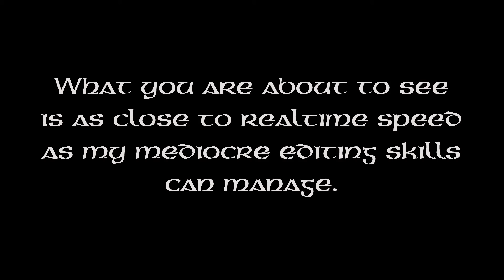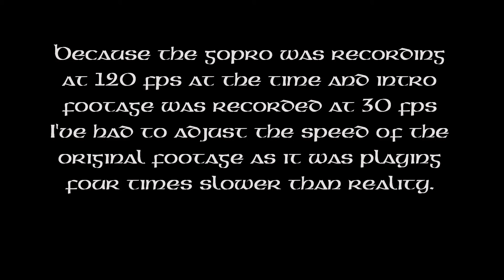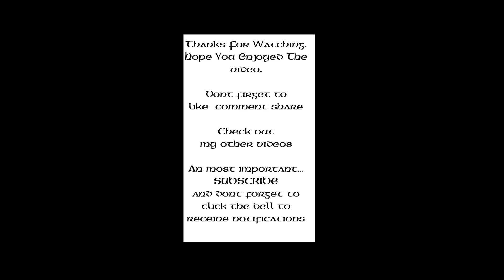I WENT DOWN! My First Motorcycle Crash!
Dont forget tho check out "2019 Photo Rallies-The Stone Crusher"
Well folks, as the title suggests this is the footage of my first time crashing a bike.
You can also play an interesting drinking game, everytime you hear me say 'Ya know' take a drink. (viewer caution and discretion is strongly advised, I noticed that I tend to say it A LOT) Kazawhaki accepts no responsibility for any consequences of viewers decisions or actions during or following the watching of this video. Kazawhaki encourages you to drink responsibly

Thanks for watching and if you have any thoughts or comments please feel free to share them in the comments section, LIKE, SHARE and SUBSCRIBE to see more of my videos.

This incident happened on the way back from my first bridge in the I.B.A. Photo Rally challenge. Having thought about it for a while I decided to upload the footage along with an analysis of how the incident happened, firstly to see if there was anything I could learn from the experience which might inform my future riding and prevent similiar events in the future and secondly so that others might possib;ly learn from my mistakes and so avoid having to learn things the hard way.

This video has taken a very, very VERY long time to produce and I've learned a lot about the editing process and about the blender programme while repeatedly making silly errors etc.

I have mentioned in the video that the crash footage and the intro footage were shot at different speed which cause untold headaches trying to match them up in the edit.

There was an earlier draft which was good but the crash footage was quite a bit slower than reality. That draft was scrapped because I didn't want people to think I was artifically trying to make it look like I was being more careful than I actually was. I wanted the footage to reflect what had actually happened and not a sanitised version in any way.

 I kid you not I think there were up to 21drafts before this one trying to get it as close as I could, but to be honest I got pretty fed up of looking at the same video clip over and over again for three months. In the end this was as close as I could get without going completely demented. If anything the footage is a little faster than reality but I'm satisfied that the result is as close as my meagre skills can achieve at this stage.

I was pretty nervous about uploading this video because obviously I'm publishing one of my mistakes. Like I said in the video, it would be all too easy to brush it under the carpet and pretend it never happened, but i do believe that mistakes are the best teachers but you cant learn from them until you own them so with that in mind I decided to try to bring people along my process of learning from the mistake.

I would never presume to lecture others or teach others how anything about motorcycling but if this gives someone an insight into reading the road or changing riding attitude for the better ,it may well prevent somebody else from having to pick their bike out of a ditch well then it was worth the upload.

ALSO PLEASE LET ME KNOW YOUR THOUGHTS ON THE SOUND. I know that the sound levels and quality varies throughout the video due to different recording scenarios over the three months of production but I really would like to know what you think of the sound on the last ten minutes of the video as I think its the best audio I've managed since I started talking on these things.